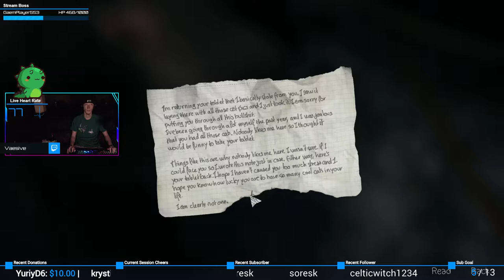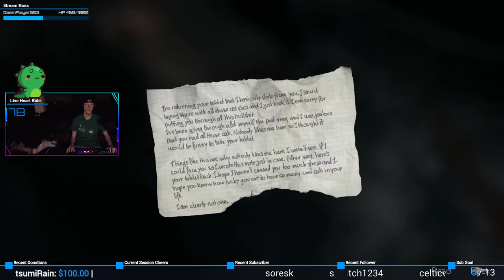A foul wind blows... | Life is Strange #51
How are we gonna get out of this?